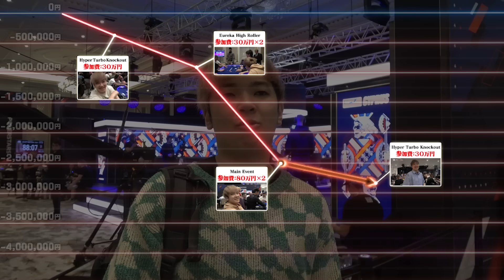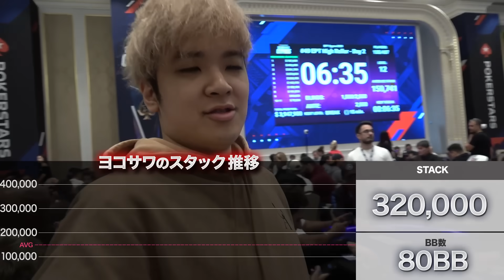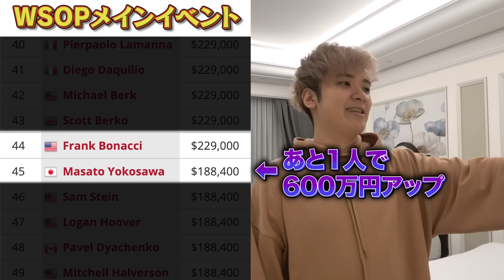世界大会で300万円を吸い込まれたプロギャンブラーが決死の大逆転へ。全員が注目する攻防戦を恐るべき神プレイで突破！？ついに呪縛から解き放たれる！！！【EPTキプロス2023 #3】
ダイエットからもそろそろ解き放たれてほしい
（編集：ひろき/そうた）

■ROOTSで最高のポーカー体験を！